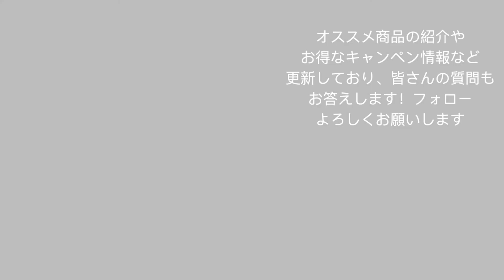PANDARUMAタピオカ専門店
PANDARUMAタピオカ専門店は７月８日にオープン１周年を向かいます。日頃の感謝を込めて、７月８日〜７月１５日に『タピオカ全品１００円引きセール』また、ご来店いただいた会員様にポイント２倍キャンペンも同時に実施します。